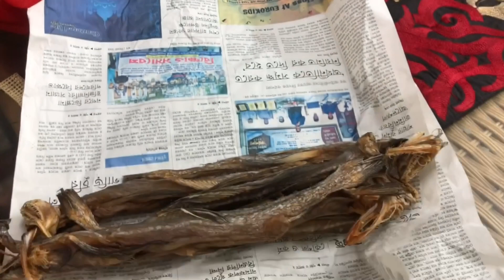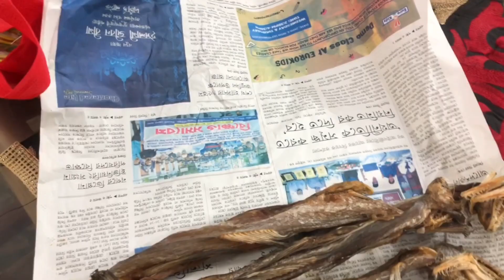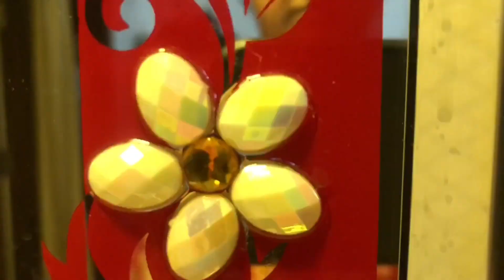Birthday vlog ( white plain pulao and খাসীর মাংসের রেজালা )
Hey guy's hope you all are doing well today's video is about my younger son's birthday I have also made special recipes which I hope you will give a try. please comment how it was and don't forget to subscribe.